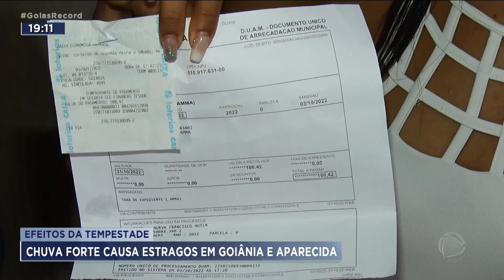EFEITOS DA TEMPESTADE: CHUVA FORTE CAUSA ESTRAGOS EM GOIÂNIA E APARECIDA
A CHUVA PROVOCOU ESTRAGOS E DEIXOU UMA FAMÍLIA DESALOJADA EM GOIÂNIA. ASSUNTO PRO CARLOS MAGNO, QUE CHEGA AGORA NO GOIÁS RECORD.